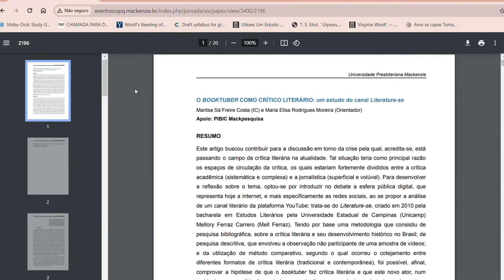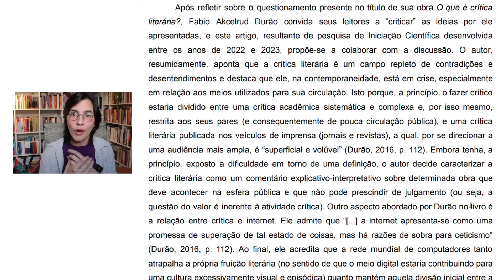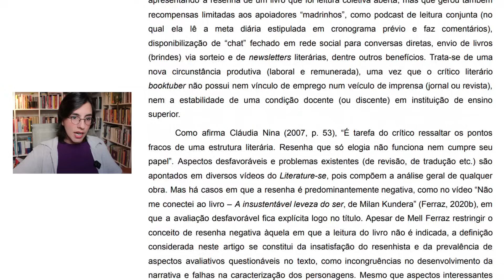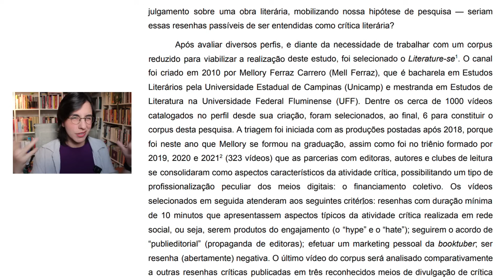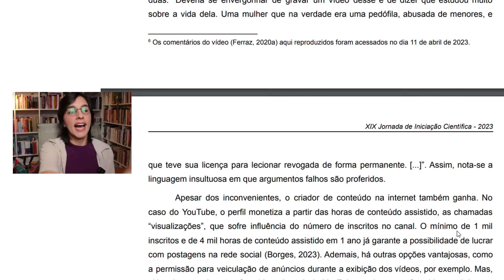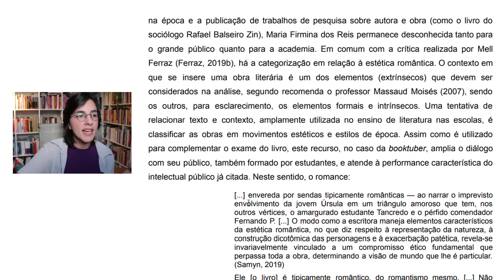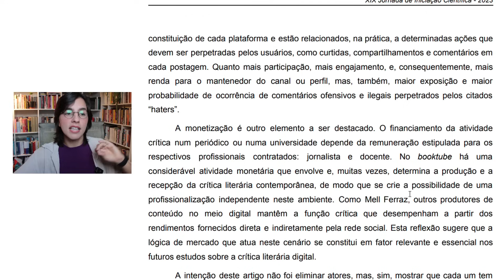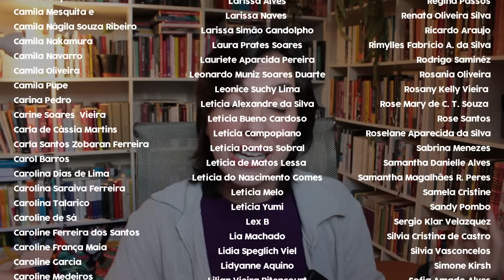O canal virou tema de pesquisa POLÊMICA na universidade... e eu li o artigo 😳​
00:00 Contexto
00:30 E-mail da pesquisadora
02:43 Lendo o artigo
29:45 Conclusão